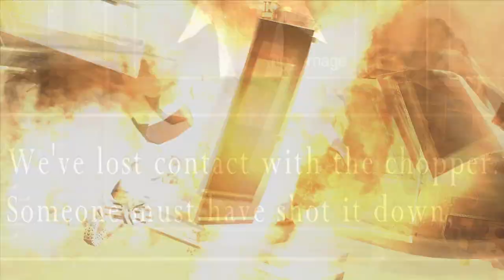DJ KENNEDY IS IN THE HOUSE | Cabin Fight (RE4)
This is a running series where I take a comedic approach to telling you guys about bosses from various game series, right now we have Resident Evil 4 but rest assure that there is more to come in the future.

Todays Episode has Leon, Ashley, and Luis caught up in a Rave Cabin and the entire village wants to come and party. Lets see what Leon can pull out to overcome this struggle of an encounter